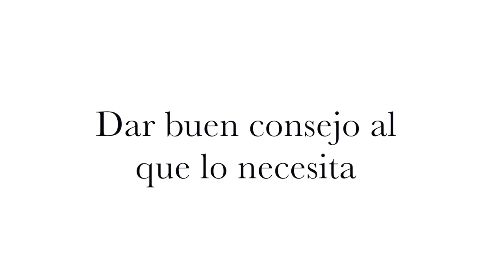SEGUNDO DOMINGO DE CUARESMA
En este caminar hacia la Pascua, pongamos en práctica
las obras de misericordia:
Dar de beber al sediento y dar un buen consejo al que lo necesita...